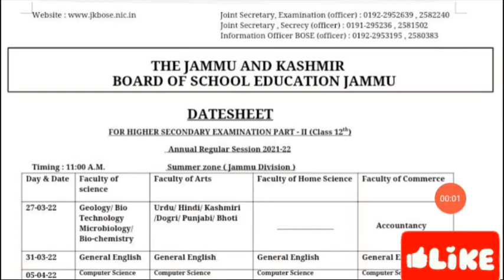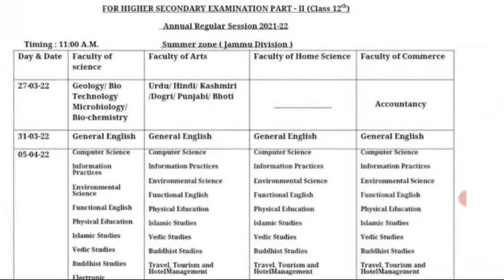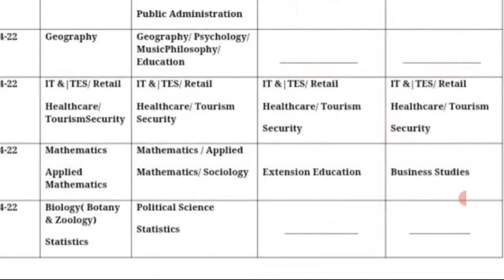Jkbose Class 12th Summer zone Date sheet | Class 12th Summer zone Date sheet 2022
Jkbose Class 12th Summer zone Date sheet || Class 12th Summer zone Date sheet 2022 ‎@JKSTUDYMATERIALS

Tq🙏

 YOUR QUERIES LIKE👇👇👇
jkbose update
 jkbose news
jkbose latest update
jkbose official
 jkbose notification
jkbose news today about 11th class
jkbose news today about 10th class 2022
 jkbose news today about 11th class 2022 jkbose news today kashmir division
 jkbose news today jammu division
 jkbose news today 10th
  jkbose news today 11th
jkbose news today 2022
 jkbose news today
jkbose datesheet
jkbose date sheet 12th class 2022
 jkbose date sheet 10th class 2022
jkbose date sheet  class 12th 2022
 jkbose date sheet 11th class 2022
jkbose date sheet 12th class 2022 winter zone, jkbose datesheet
 jkbose 12th class result 2021 summer zone jkbose 12th class result 2021 jammu division jkbose 12th class
jkbose news today about 12th class result
 jkbose class 10th science paper 2021
jkbose 10th class result 2021 kashmir division jkbose 10th class result 2021 jammu division private
jkbose 10th class result 2021jammu division jkbose 10th class result 2022 summer zone jkbose 10th class result 2021 jammu division summer zone
jkbose 10th class result

jkbose 10th class result 2021 jammu division, jkbose 10th class result 2021jammu division winter zone
 jkbose 10th class result 2022 jammu division mass promotion
 jkbose 12th class result 2022 jammu division jkbose 12th class result 2021 jammu division winter zone
 2022summer zone
 jkbose result 2021
jkbose 10th class result 2021kashmir division jkbose 10th class result 2021 jammu division private
 jkbose 10th class syllabus 2021 22

 jkbose 10th class private date sheet 2020 winter zone
jkbose 10th class update
jkbose 10th syllabus 2022

 jkbose 12th class syllabus 2021- 22

jkbose 12th class private date sheet 2022
jkbose 12th class date sheet
jkbose 12th class result 2020 jammu division summer zone
jkbose 10th class result 2021 jammu division private
 jkbose 10th class result 2021 jammu division winter zone
 jkbose 10th class result 2022 kashmir division jkbose 10th class result 2021 jammu division winter zone
 jkbose 10th class result 2021 jammu division summer zone
jkbose 10th class result 2022 kashmir division jkbose 10th class result 2021 kashmir division jkbose 10th class result 2021 summer zone jkbose 10th class result 2022

Your Questions Like

1. Jkbose Class 10th Date sheet out || summer zone area
2. Date sheet out class 10th students || summer zone Area || how i download ||
3. Jkbose 10th class datesheet 2022 jammu division summer zone | jkbose datesheet | jkbose news today
4. Jkbose 12th class datesheet 2022 jammu division
5  Jkbose Datesheet 10th & 12th Class Jammu Summer Zone 2022 | Any Relaxation